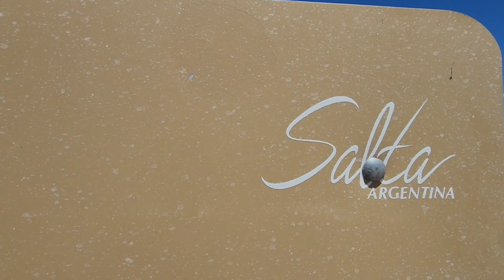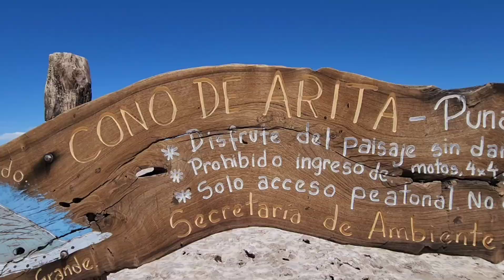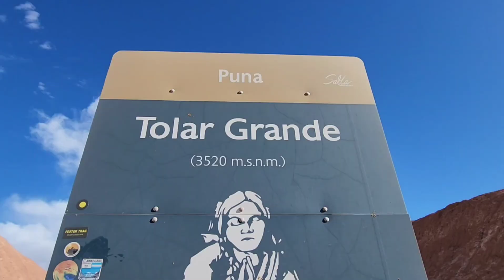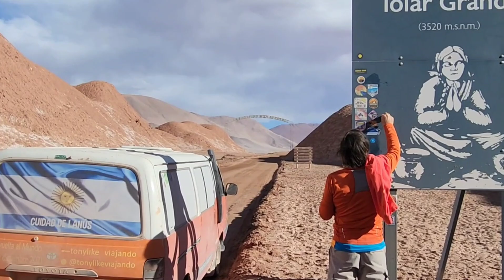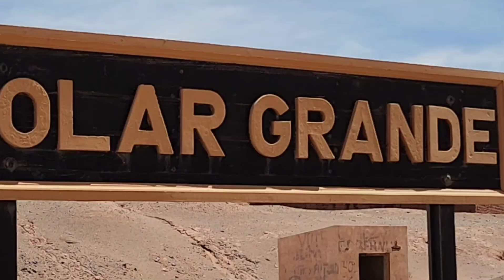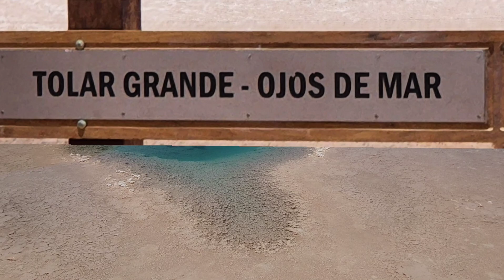😱 LAGUNA VERDE ANTOFALLA CONO DE ARITA , TOLAR GRANDE SALTA TURISMO ARGENTINA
Holaa familia, bienvenidos a otro capítulo de este proyecto vuelta al mundo..
En el capítulo de hoy, veremos como tuvimos el agrado de compartir, con esta bella gente de Antofalla,  una tarde yendo a la laguna  verde todos en la media naranja..
Después en casa de Julia y su hermana que hicieron unas pizzas, riquísimas,  también tuve el placer de hacer una animación de pasos, Salsa y bachata , después terminamos bailando un poco...
Al otro día salimos rumbo, al Cono De Arita, ese cono perfecto sobre el salar..  Pasamos una noche en Tolar Grande,  donde conocí la estación de tren,  y fuimos a  los ojos de mar..
Espero les guste el capitulo , cualquier duda,  me consultan..
te dijo las listas de reproducción por si queres ver el viaje cronológicamente.